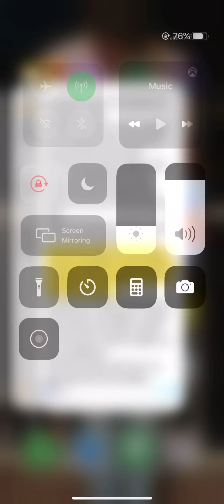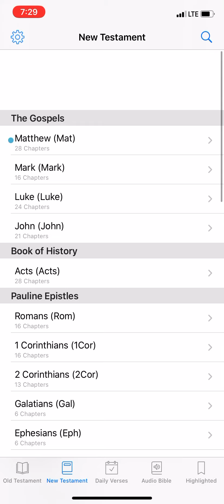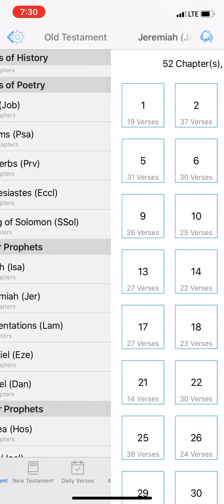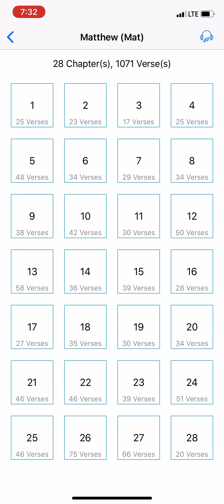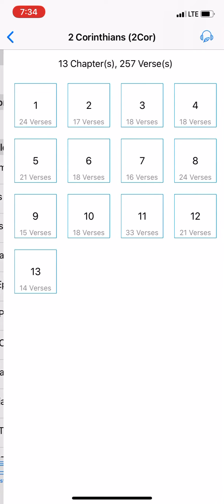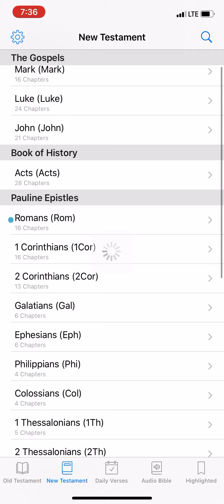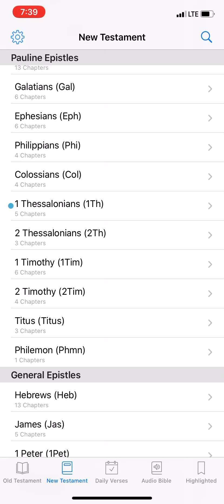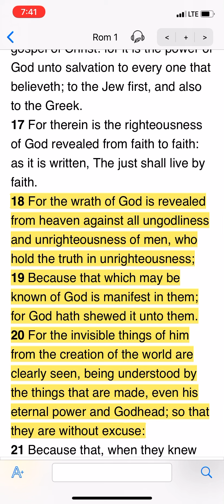No Excuses In The Day To Come